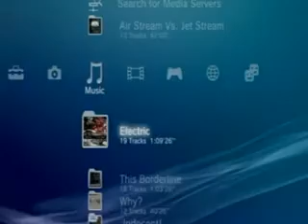Playstation 3: Beyond Games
This video talks about the Multimedia side of the Playstation 3. Use the Blue-Ray DVD player to watch High Definition Blue-Ray DVD movies or tv shows. Upload your pictures or music onto the PS3, and more!

Part 4 of 4, final video.